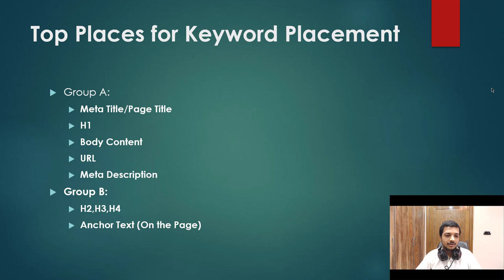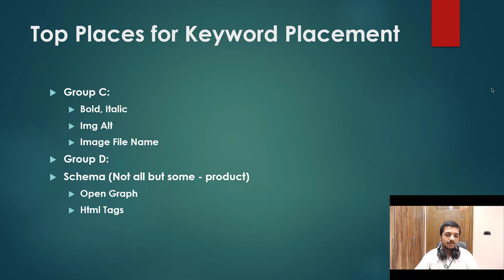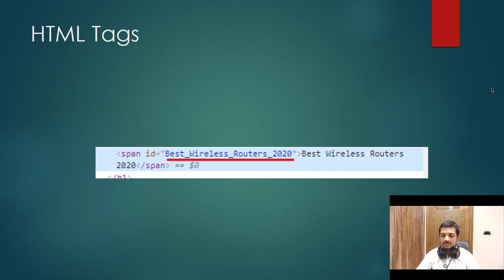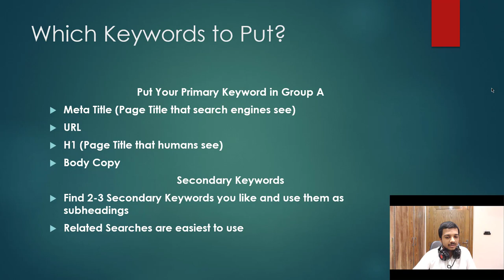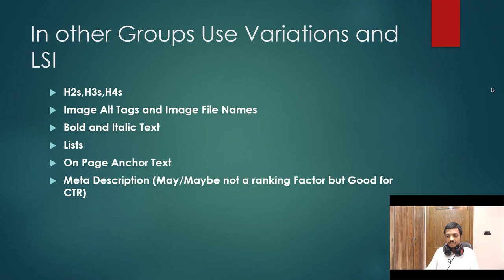Where to Place Keywords in an Article SEO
There are several important places to include keywords in an article for search engine optimization (SEO):

Title: The title of the article should include the main keyword or phrase. This helps search engines understand the content of the article and helps users know what the article is about when they see it in search results.

Headings: Headings and subheadings can be used to break up the content of the article and signal to search engines the structure of the content. It's a good idea to include the main keyword or phrase in at least one heading.

First paragraph: The first paragraph of the article is important for SEO because it is often used as the description in search results. Including the main keyword or phrase in the first paragraph can help search engines understand the content of the article and can also help entice users to click on the article.

Throughout the article: It's important to include the main keyword or phrase throughout the article in a natural way. However, be careful not to overuse the keyword or stuff the article with keywords, as this can actually harm your SEO.

Image alt tags: The alt tag for images should include a relevant keyword or phrase. This helps search engines understand the content of the image and can also help the image appear in image search results.

By including keywords in these important places, you can help improve the SEO of your article and make it more likely to rank well in search results.

💥💥Vieo Chapters💥💥
00:00 Universal SEO Tool
00:48 Building Dofollow Comment Backlink
03:50 Building Dofollow Forum Backlinks
14:32 Ending